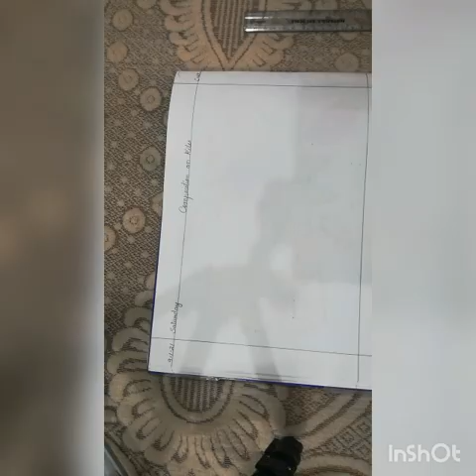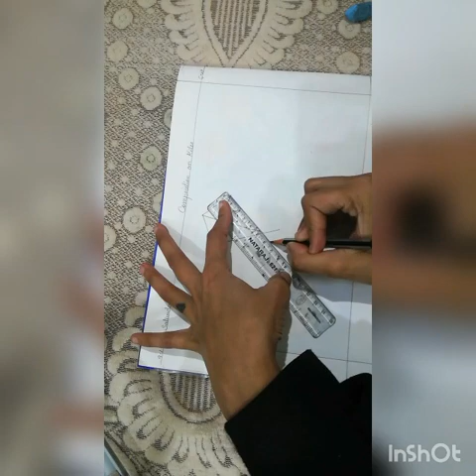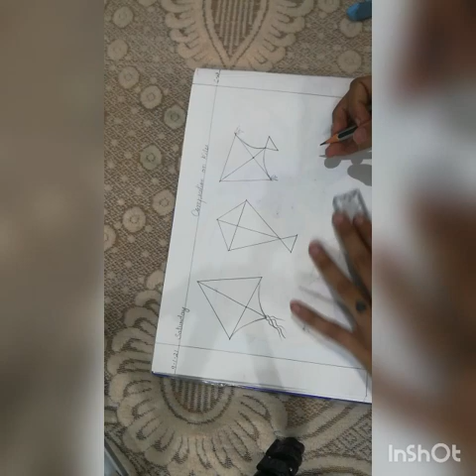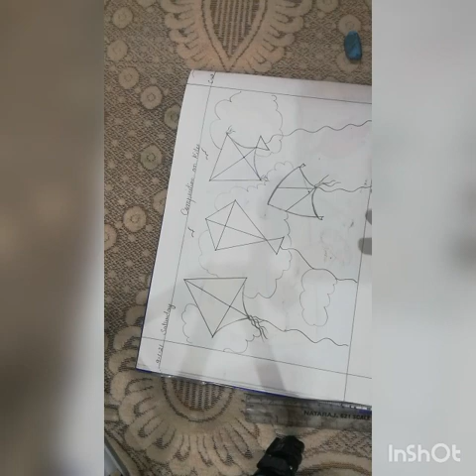Composition on kites (water color)